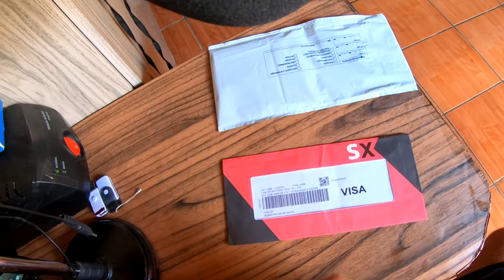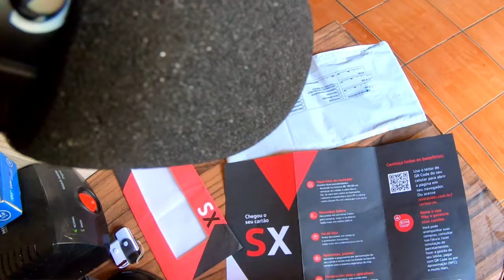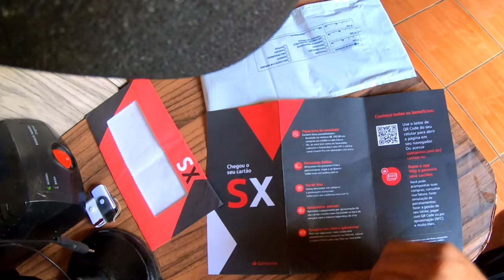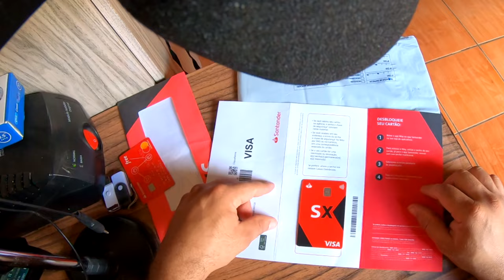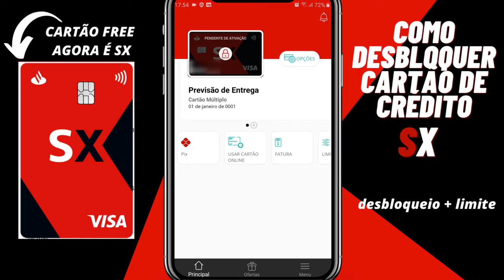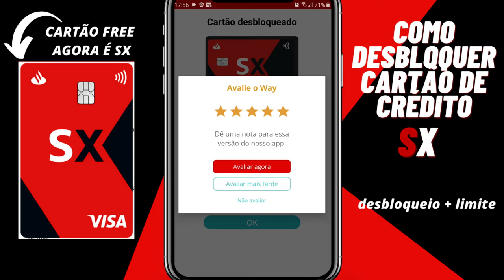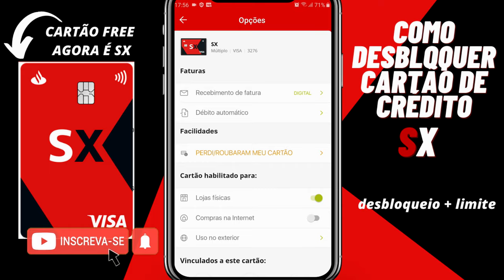CARTÃO DE CRÉDITO SANTANDER, COMO DESBLOQUEAR + LIMITE TOTAL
FALA PESSOAL BLZ! HJ TE MOSTRO A PRIMEIRA IMPRESSÃO DO CARTÃO SX SANTANDER. VOU MOSTRAR MEU LIMITE DISPONIVEL E COMO FAZER O DESBLOQUEIO OK.